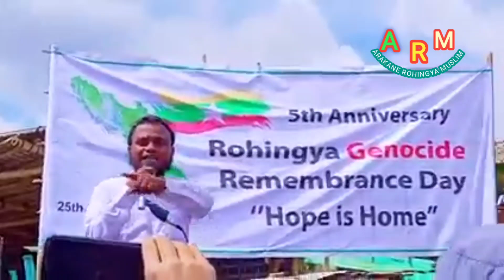25th August Rohingya Genocide Rememberance Day